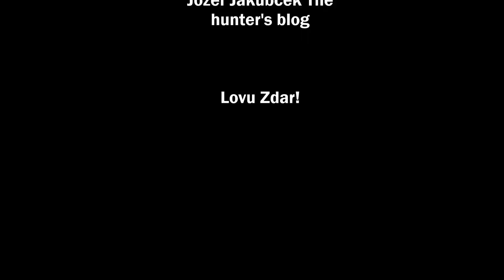Spoločná poľovačka mojimi očami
Jozef Jakubček
FB:Jozef Jakubček The hunter's blog